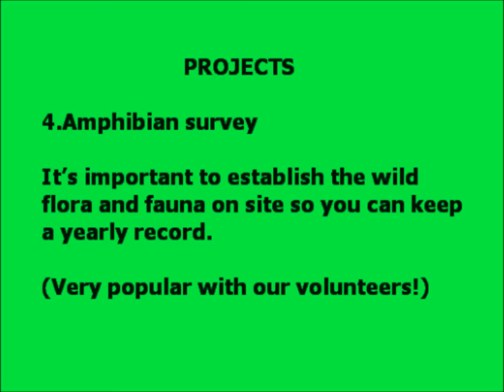ACV at Green Phoenix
On 28 April 2012, ACV descended on Green (Coed) Phoenix to do some amphibian surveys, dead-hedging, building a boardwalk bridge and constructing a wood shed from recycled and scrap wood!

Another video by Shirley :)